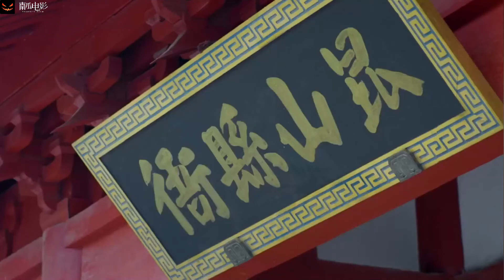【神機妙算劉伯溫】朱元璋微服私訪被抓，縣令堂上讓他下跪，還真是不知死活啊!!